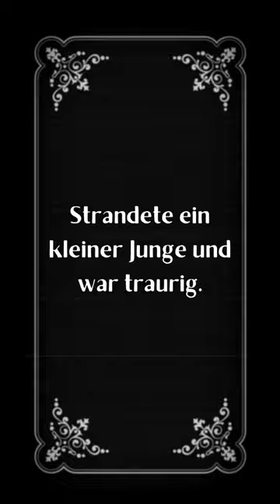Sei nicht traurig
Willkommen in unserer Design-Welt!🎨✨